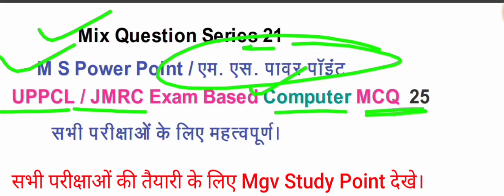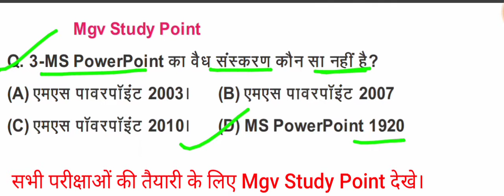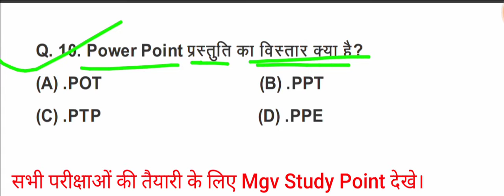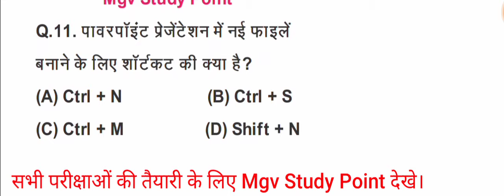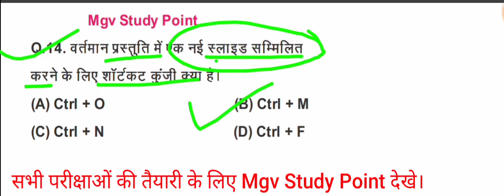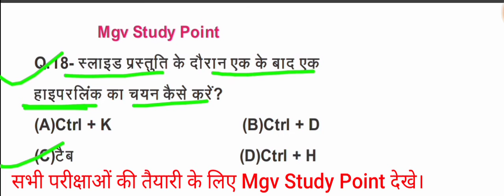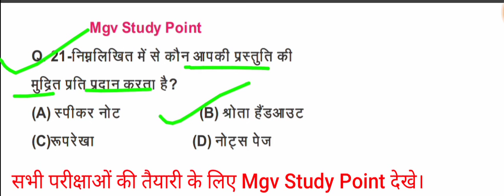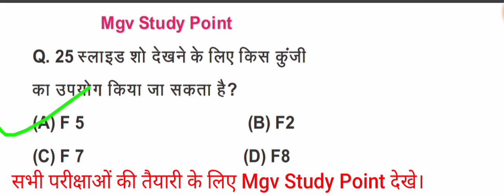M S power point एम. एस. पावर पॉइंट Uppcl TG 2 computer MCQ 25 T 21 Uppcl TG 2 computer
M s power point का पहला वीडियो इस लिंक पर देखे।

M s power point का दूसरा वीडियो इस लिंक पर देखे।